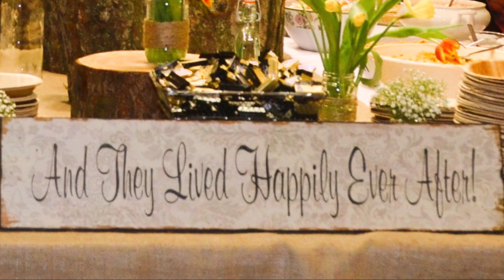Wedding on Walney